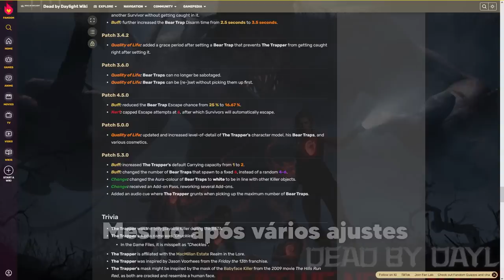O Killer Mais FRACO da História do DBD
Representante do Dead by daylight é o killer mais fraco do DBD